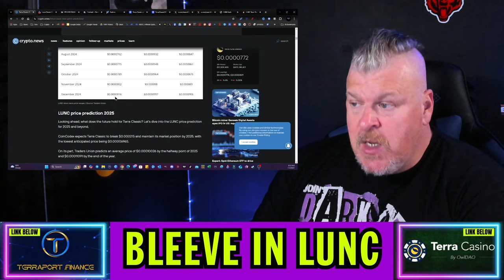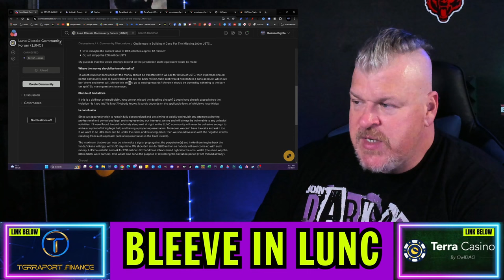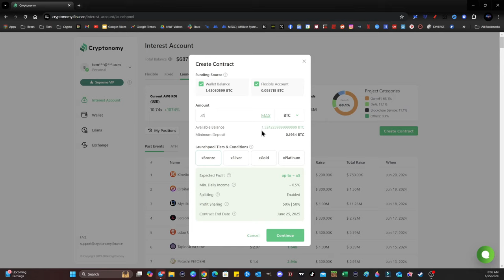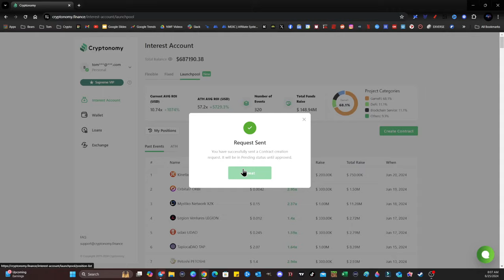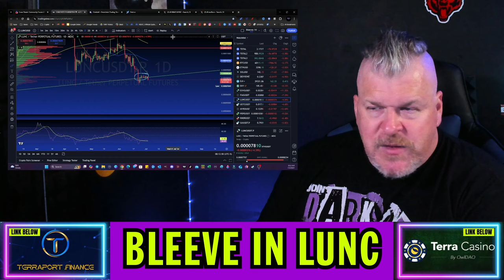WHY IS TERRA LUNA CLASSIC DOWN AGAIN TODAY?!?!?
CRYPTO WALLETS
🪙 ERC-20 Wallet: 0xD507c4eEf733dfC3AB7A145b0367a867a6C45e0C
🪙 BTC Wallet: bc1qsu5c76jkw08a0eqkfkzgcfya99vle3kxe93a3u
🪙 Solana Wallet: FKQssfYgC2qrENwG2cyJyqH7hEYxFWH149zFrGx5Tuj8
🪙 Terra Luna Wallet: terra1ecl4l7yp5cqzgl0hdrlxp8lwjrr6epdv43scsc